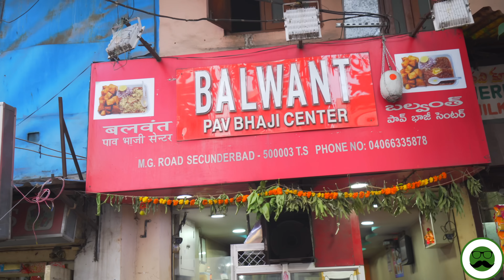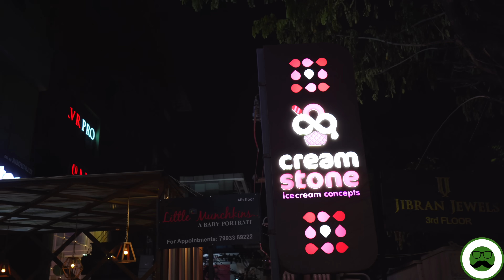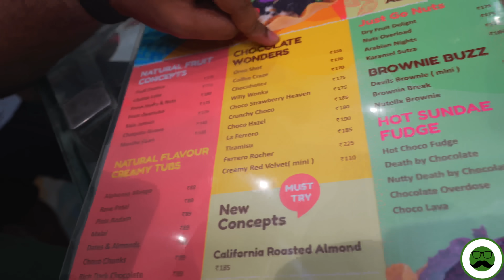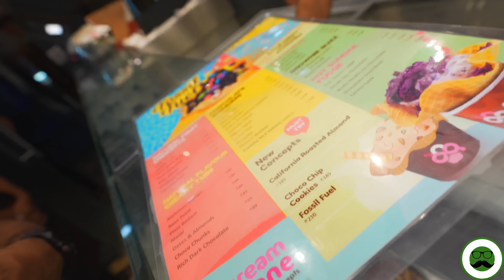Best VEG Hyderabad Street Food | Pizza Den , Cream Stone & More | Veggie Paaji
Veggie Paaji Shows Best Veg Street Food in Hyderabad. We Try Pizza Den in Secundrabad, Cream Stone Ice Cream, Balwant Pav Bhaji and More.